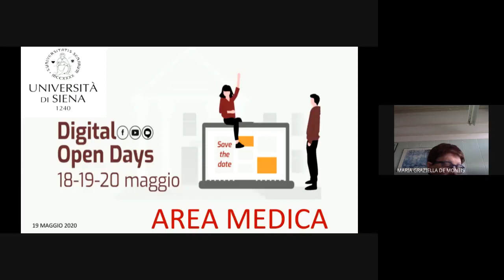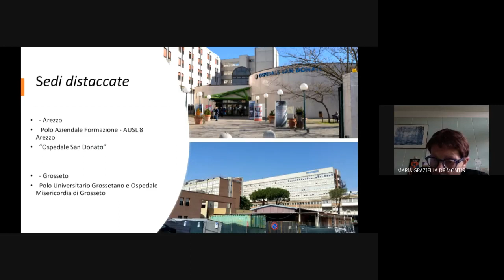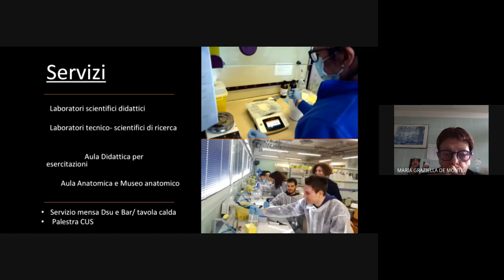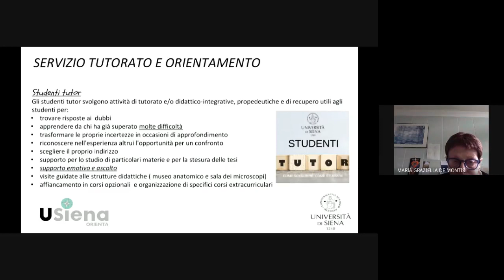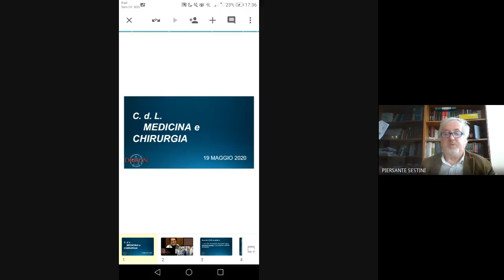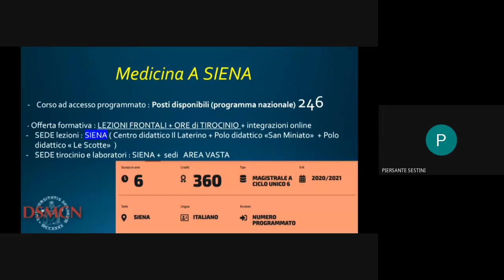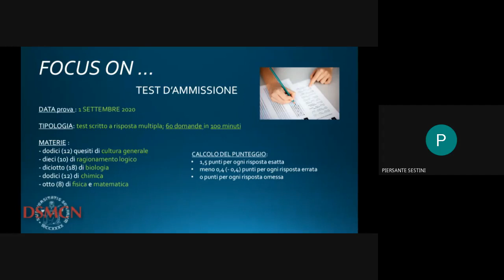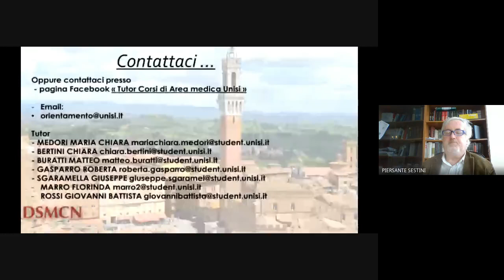Presentazioni generale dei dipartimenti di area medica e del Corso di laurea in Medicina e Chirurgia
Digital Open Days - 18, 19 e 20 maggio 2020

Introduzione ai corsi di area medica dell'Università di Siena
Panoramica generale sui corsi di area medica dell'Università di Siena a cura dei docenti dei tre Dipartimenti di riferimento

E presentazione della Laurea magistrae a ciclo unico: Medicina e chirurgia.
Dipartimento di Scienze mediche, chirurgiche e neuroscienze